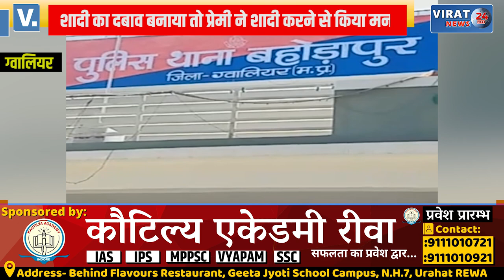दोस्ती, प्यार और धोखा...शादी करने का सपना दिखाकर चार साल से कर रहा था दुष्कर्म, अब शादी से मुकर गया